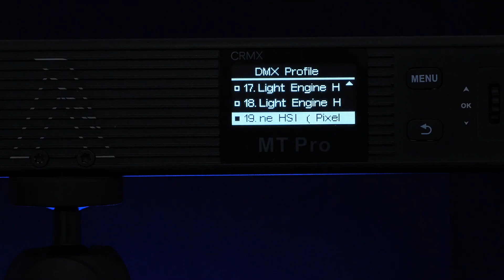Meet The Gaffer #271: Aputure MT Pro - a First Look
Another mini tube light is available for those spaces that need a little light, but are difficult to illuminate with small brick light or longer tubes.